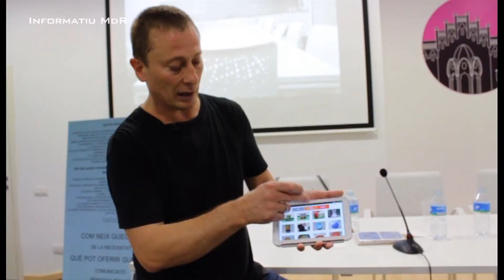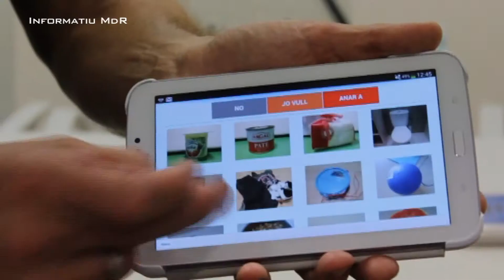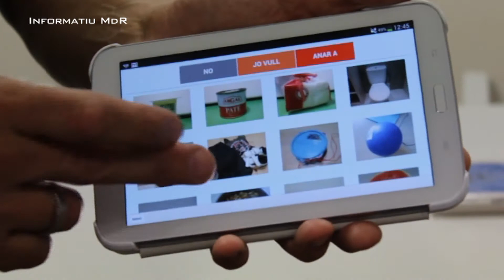Festa escola inclusiva i aplicació GUEOPIC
28-10-13 MolinsTV